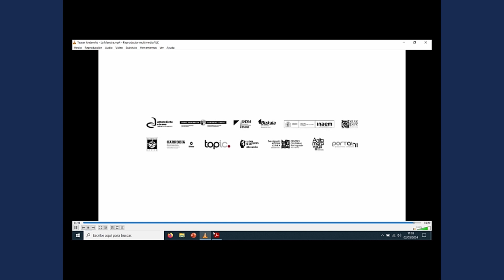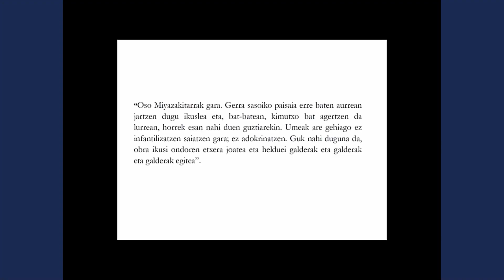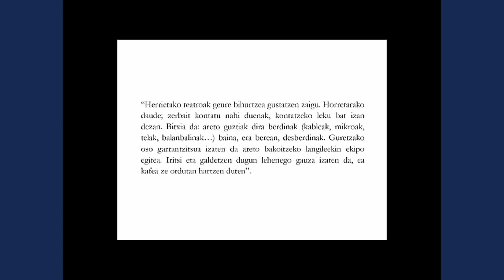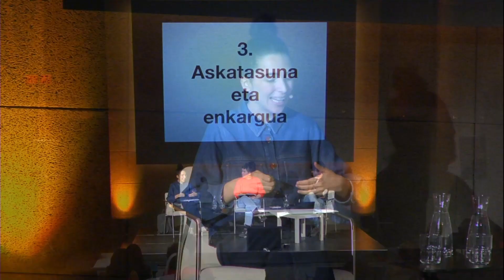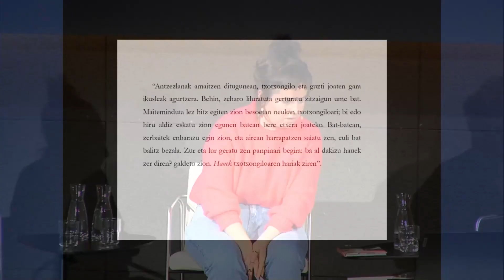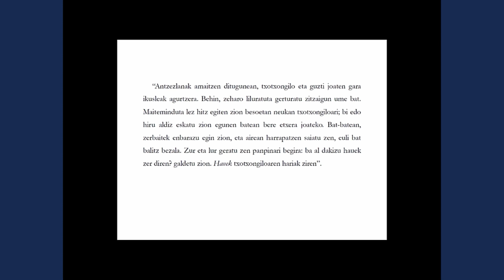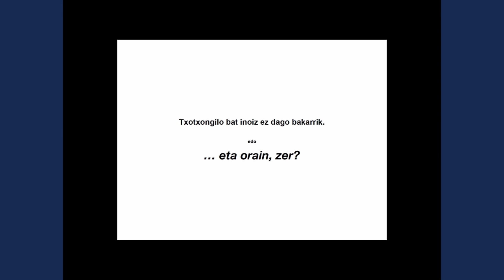MIREN AMURIZA, IÑIGO ASTIZ & MALEN AMENABAR ("Titiritari" lanaren aurkezpena | euskara)